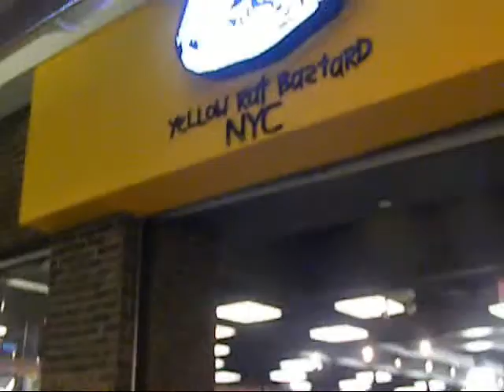Birthday Weekend (confetti tv) 2012